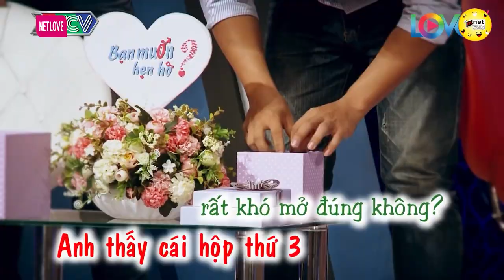Trai Marketing Tìm Bạn Gái Để Trả Nợ Giúp Mình, Chàng Khiến Nàng Hốt Hoảng Vì Nói Quá Nhiều